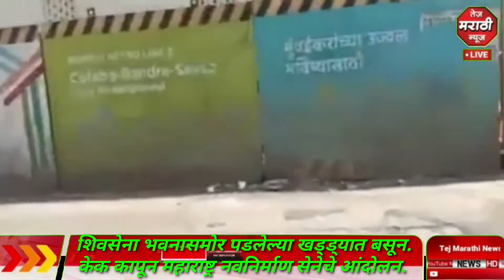शिवसेना भवनासमोर पडलेल्या खड्ड्यात बसून.केक कापून महाराष्ट्र नवनिर्माण सेनेचे आंदोलन....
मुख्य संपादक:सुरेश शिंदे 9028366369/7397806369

मुंबईकरांना खड्ड्यात घालून सत्तेचा उपभोग घेणार्‍या सत्ताधाऱ्यांना जाग आणण्यासाठी  शिवसेना भवनासमोर पडलेल्या खड्ड्यात बसून.
केक कापून महाराष्ट्र नवनिर्माण सेनेचे आंदोलन.